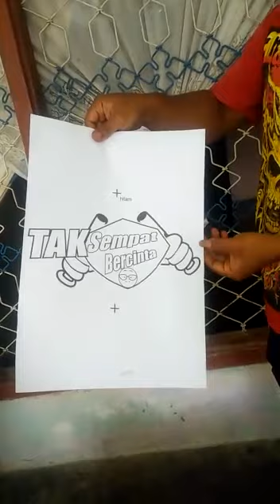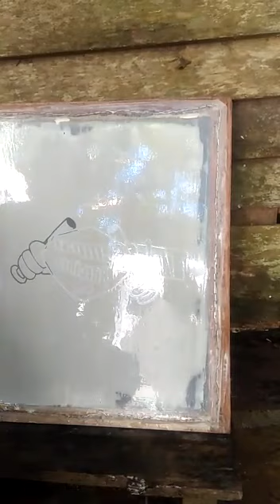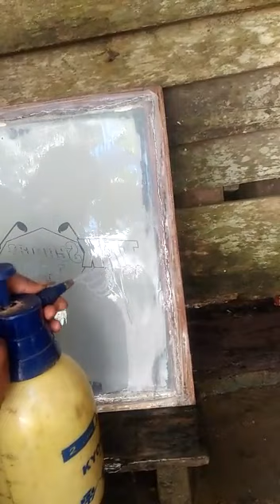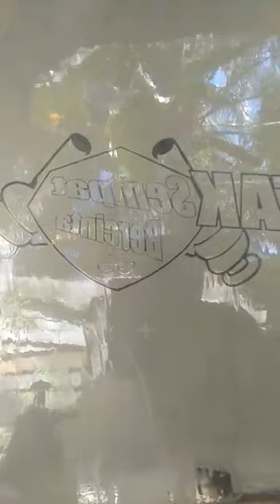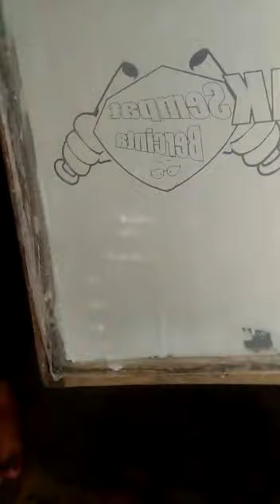Belajar sablon ...proses afdruk bag.3 Rumah produksi sablon RvM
Tanx